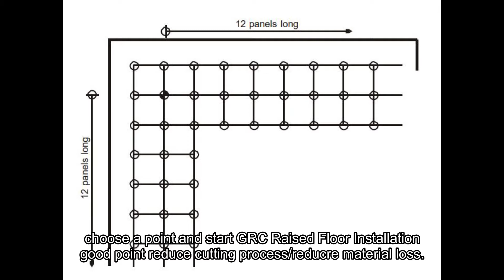How To Install GRC (Glassfibre Reinforced Concrete) Raised Floor❓ | Huiya Access Floor System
How To Install GRC Raised Floor❓ In this tutorial video, we show you the easy and fast ways to install Glassfibre Reinforced Concrete Access Floor step by step, covering how to layout before installing, how to fix GRC floor panels on subfloor, how to cut GRC panels for edges, and more.
⭐HUIYA GRC Raised Floor⭐
As you know, easy to install and maintain is one of the main advantages of Huiya GRC (Glassfibre Reinforced Concrete) Raised Floor. Also due to its lightweight, durable and flexible, our GRC Access Raised Floors are very suitable for application in commercial areas, such as offices, hotels, banks, libraries, showrooms.
🏭⭐ China Top-grade Raised Floor Manufacturer & Supplier - HuiYa Decoration Materials Co., Ltd ⭐
📍Company Address: No.45 Weifu Road, Cuiqiao Weixing Village, Henglin Town, Wujin District, Changzhou City, Jiangsu Province, China.